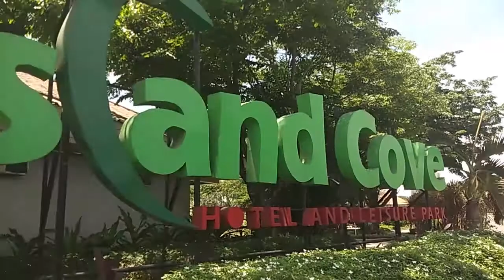TRIP OPTION SUMMERVERSASRY